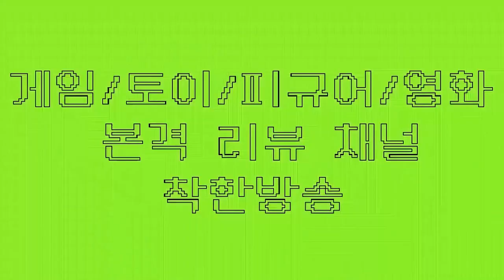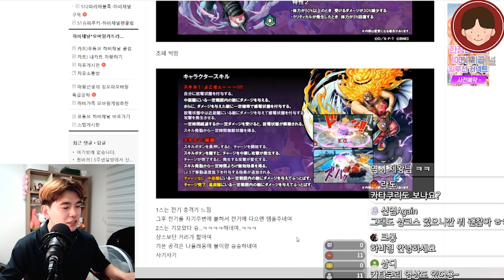2020 원피스바운티러쉬 검수, 신샹잡는 공복 빅맘, 각성카타쿠리 오피셜!! 내일 바로 올인각이야~(원피스게임 원피스전투씬 원피스바운티러쉬 OPBR)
★ 하비채널 팬카페 링크

2020#원피스바운티러쉬#OPBR
얘들아 내일 두시야..리세그만돌리고 있는 다이아 다 몰아써보자!!